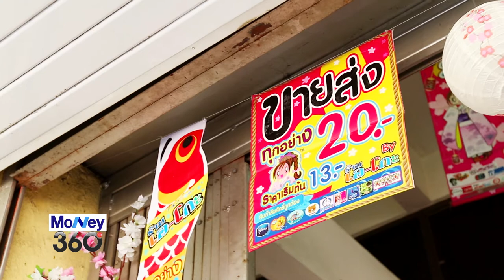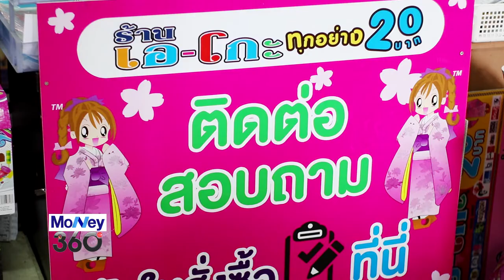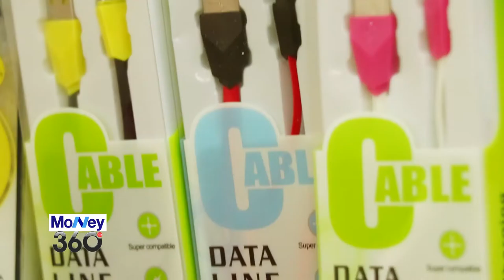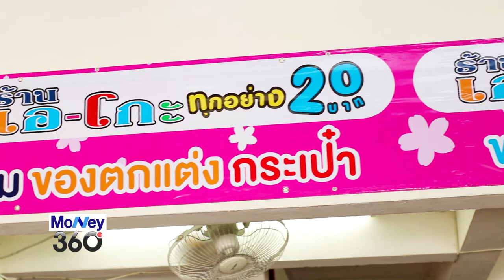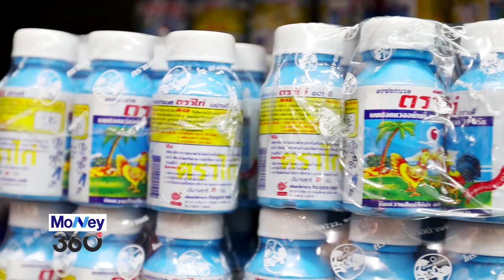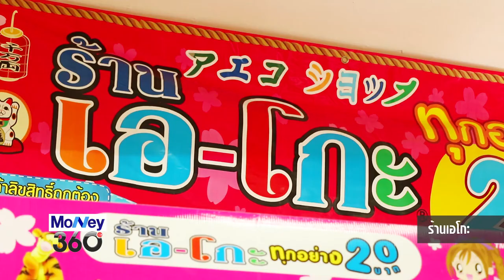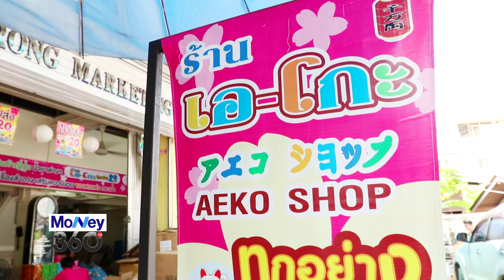Money360_ร้านเอโกะ